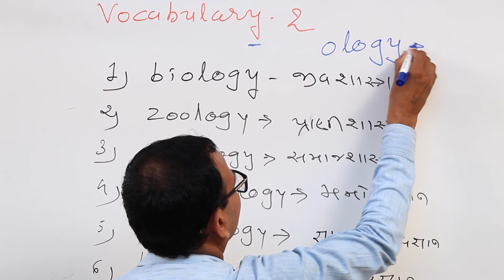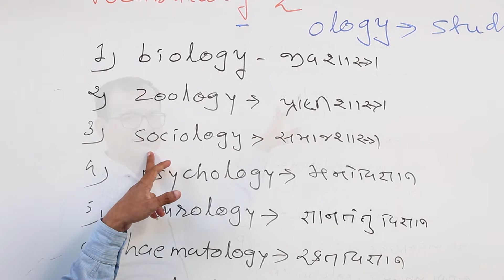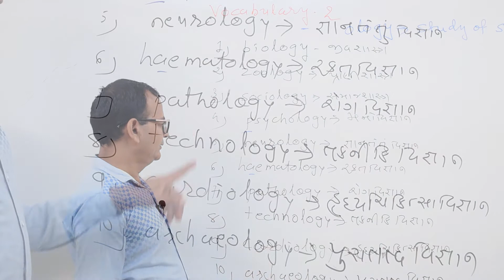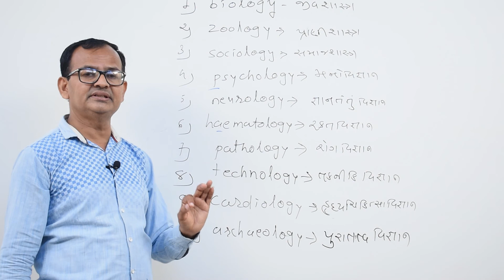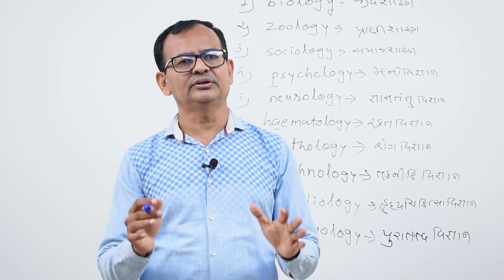Vocabulary development is easy and interesting with this video | forum tutorials| Spelling | vocab